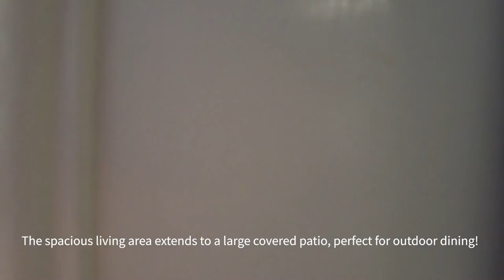San Antonio Homes for Rent 4BD/2BA by Property Management in San Antonio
Available Immediately! This single story, 4 bedroom, 2 bath home features 1703 square feet of living space. This open concept layout offers an eat-in kitchen with adjacent dining area. The spacious living area extends to a large covered patio, perfect for outdoor dining! The large master suite is located off the living room and has a spacious master bath and walk-in closet. Also included is an elongated foyer and 2-car garage. Monthly fee in lieu of security deposit. No restricted breeds.